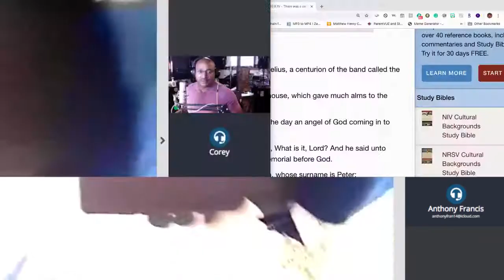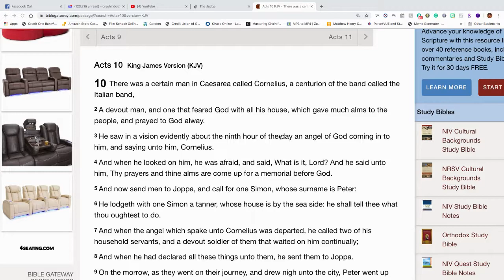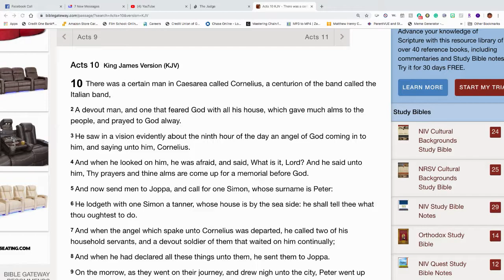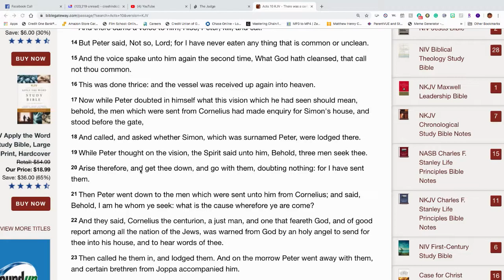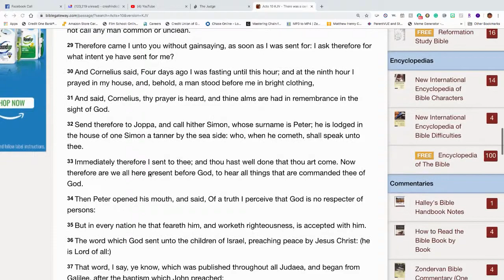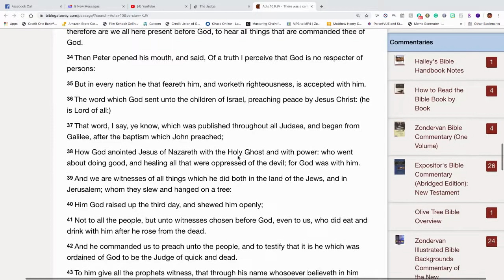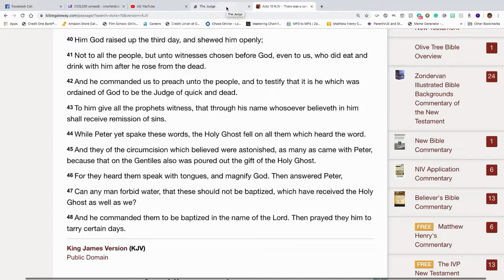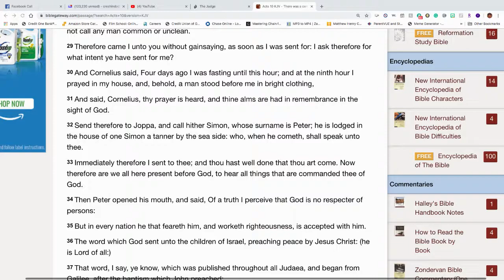Project Eternity Ministries (MultiMedia) Acts 10 - Jews & Gentiles As One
Project Eternity Ministries  (MultiMedia)   Jews & Gentiles As One